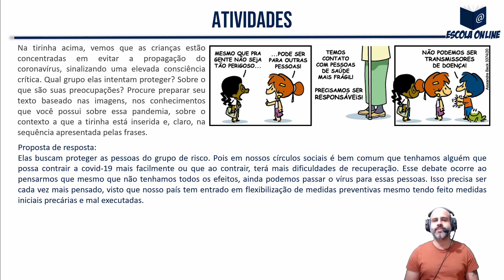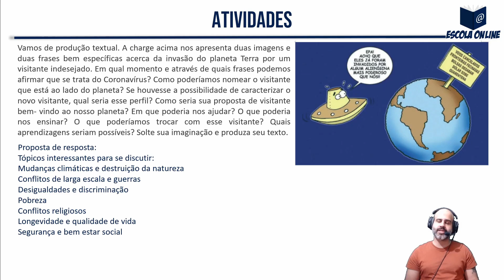Resolução das atividades do PET SEE/MG 3º ano EM | Volume 5 | Semana 4 | Português | Prof. Thales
Olá! Neste vídeo eu resolvo as atividades de Português do 3º ano do Ensino Médio Regular - Apostila do Plano de Estudo Tutorado - Regime de estudo não presencial - Volume 05 - Semana 04.